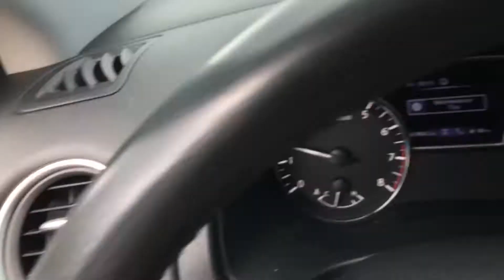December 31, 2020 Punaluu Black Sand Beach Hawaii